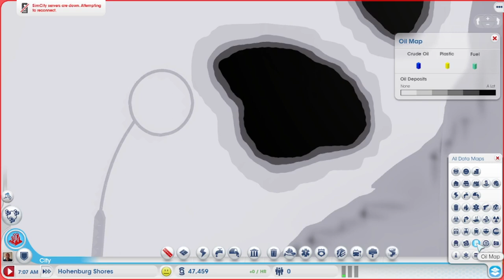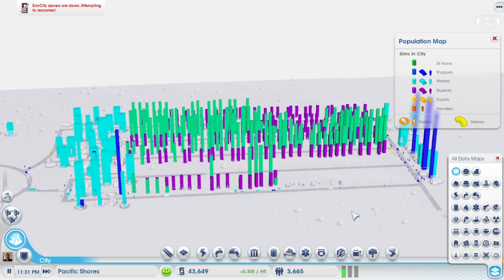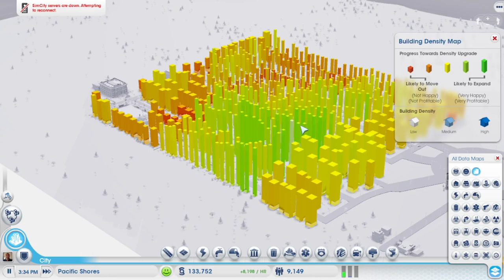Let's play SimCity in 2023 | Part 1 | Tips For A Successful City | SimCity 5 | SimCity 2013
Welcome to my Let's play SimCity (aka SimCity 5 or SimCity 2013 ).

In today's episode (part 1) we begin a brand new region and a brand new city in SimCity. I'll share some tips and strategies to have a successful start.

I love this game and have never played it on my channel, so I'm excited for this series. SimCity is a great way for me to unwind and I thought it would be fun to record and share with you along with some tips and my approach to starting a successful city.

If you are primarily interested in how I start a city then check out episodes 1, 5, 12 and 18.